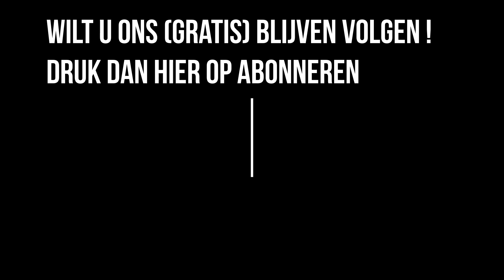HAARSTEEG - Drone opnames in 4K - 23 Augustus 2021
Mooie opnames van centrum, H. Lambertuskerk, kassen, boer in tractor, het wiel en de voetbalvelden.